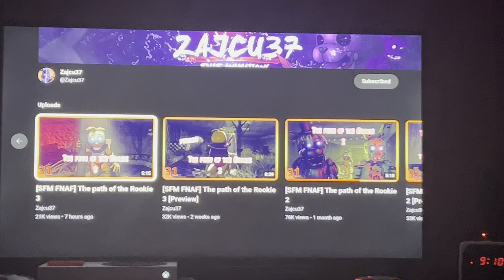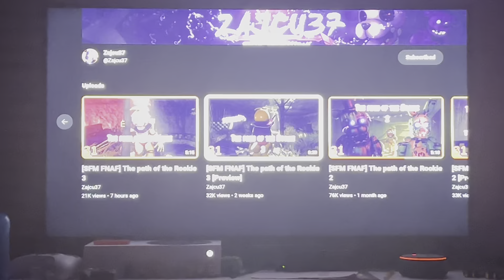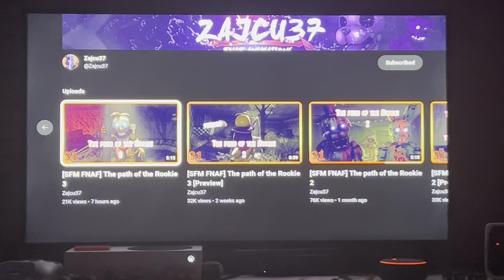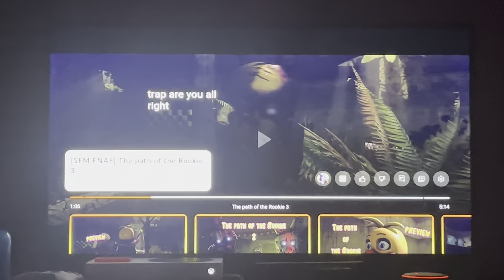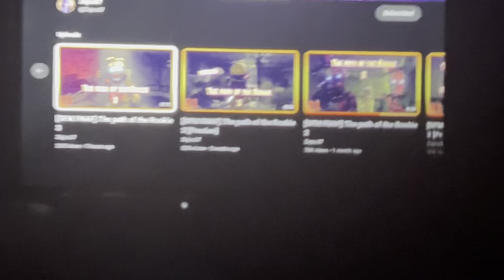Mr. Trap becomes Sensei-Trap!!! Reaction video “The path of the Rookie 3”